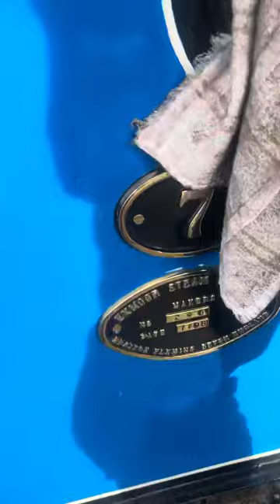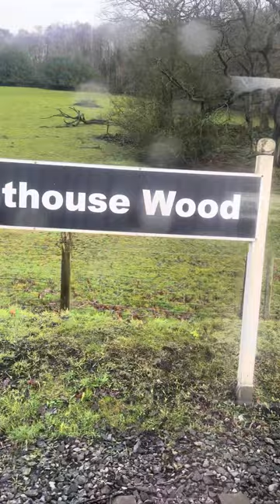Train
This video was also private for a long time for some reason